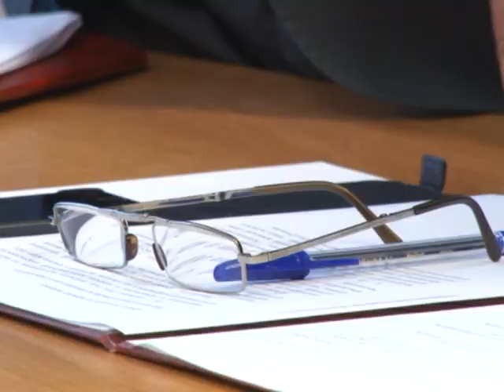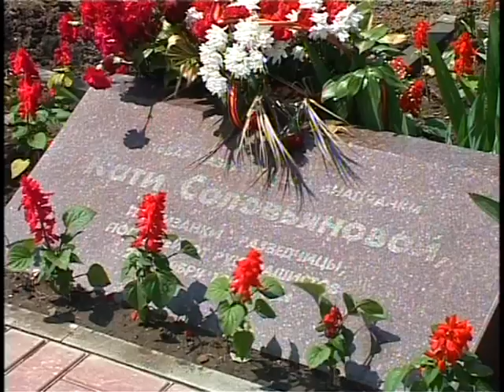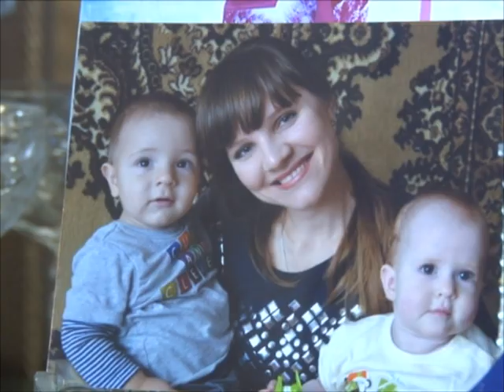Новости "Анапа Регион" от 15 мая 2014 года